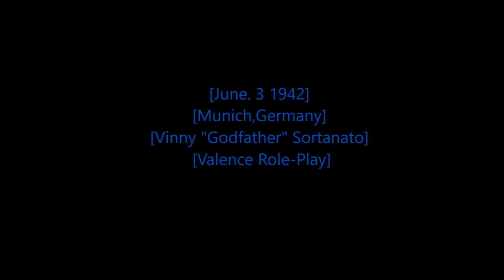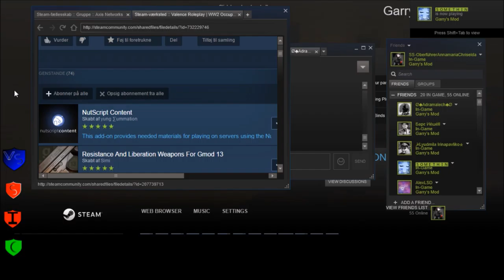Rastafari Exposed Garry's Mod Valence RP WWII RP Sortanato Stories Episode 3 Finished HD